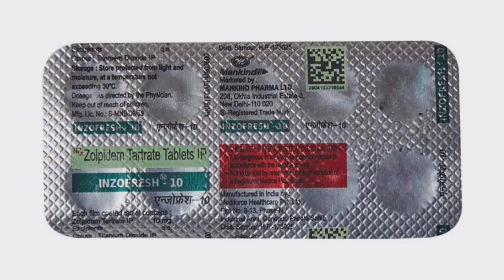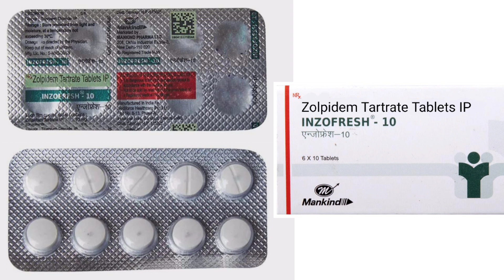Inzofresh 10 Tablets | Medicine for Insomnia | Uses, Dose, Side Effects, Precautions | MedPharma24x7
Inzofresh 10 tablet contains Zolpidem which helps in the treatment of insomnia. Watch the video for complete details.